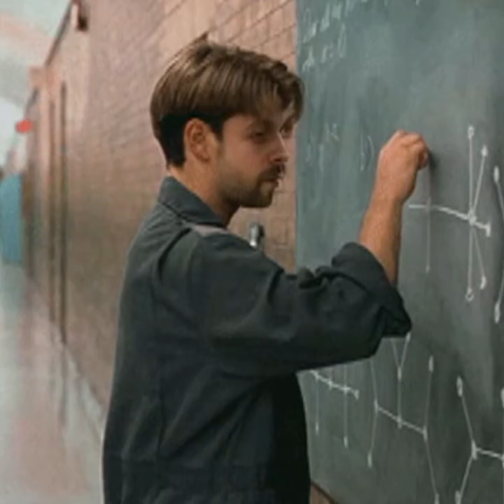Tom Lindsay PROJECT THANK YOU BYE BYE 1'54 NEW AUDIO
VO Stefan Ashton Frank